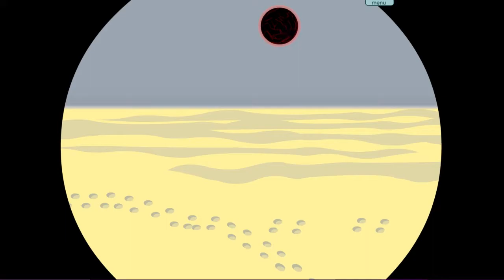Psycho-Kuscheltiere! - Die Armen!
Ein Spiel, welches ich früher mal gespielt habe. Ich finde die süßen verstörten kleinen Dinger so niedlich, dass ich es euch nicht vorenthalten wollte!

Mikrofon: t.bone SC 440 USB
Aufnahmegerät: HD PVR Rocket
Software: Hauppauge Capture